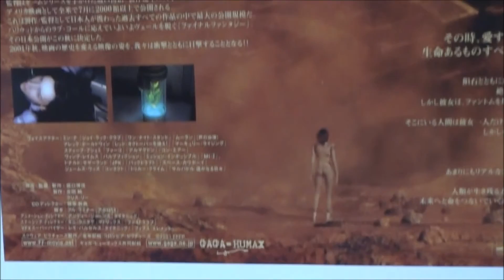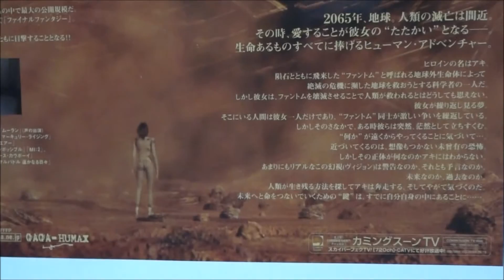ファイナルファンタジー (A) (2001) 映画チラシ 1日10万回再生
●ファイナルファンタジー A 2001 映画チラシ
2001年9月15日公開
アキ・ロス ミン・ナ  戸田恵子
シド博士 ドナルド・サザーランド 小林清志
ハイン将軍  ジェームズ・ウッズ  磯部勉
グレイ・エドワーズ アレック・ボールドウィン 小山力也
ライアン・ウィタカー ヴィング・レイムス  大塚明夫
ニール・フレミング  スティーヴ・ブシェミ  後藤敦
ジェーン・プラウドフット ペリー・ギルピン 唐沢潤
最终幻想：灵魂深处
太空戰士：滅絕光年
Последняя фантазия: Духи внутри
制作費1億3700万ドル（157億円）
FINAL FANTASY：The Spirits Within
 1日10万回再生